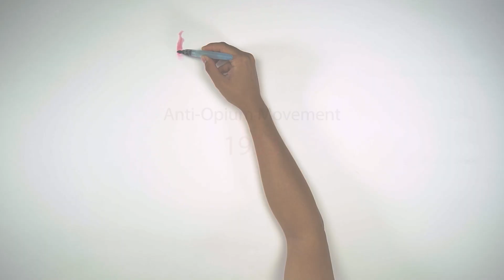1933 - Anti Opium Movements in Singapore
Lim Boon Keng and Chen Su Lan opened the first anti-opium clinic. Watch how both men worked to eliminate one of the social ills that plagued Singapore for years.